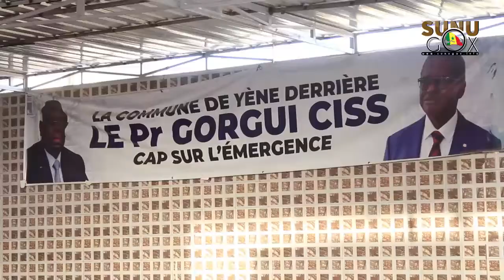Yéné/Législatives2022 : Gorgui Ciss porté à la tête du comité électoral communal de BBY